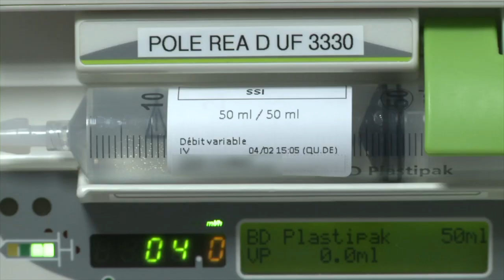Concours sécurité du patient – Projet SapTiquette – CHU de Lille